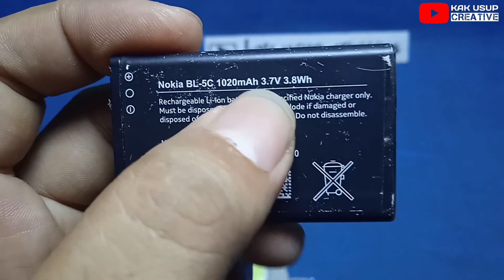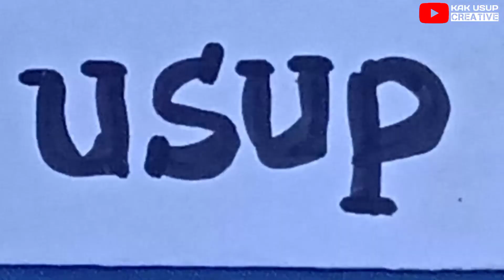MENYALAKAN LAMPU LED 12V PAKAI BATRE 3.7V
menyalakan lampu led 12v pakai batre bekas hp 3.7v dengan bantuan step up/penambah tegangan.

semoga bermanfaat.
trimakasih.